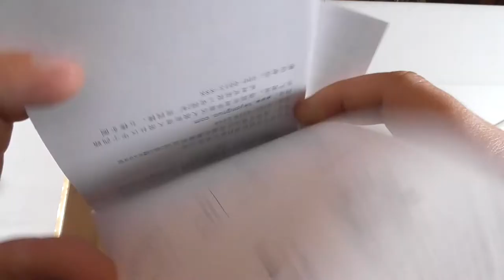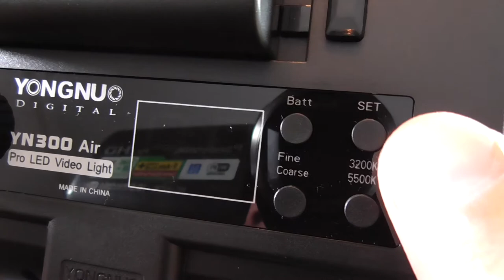Новый свет Yongnuo YN300 Air